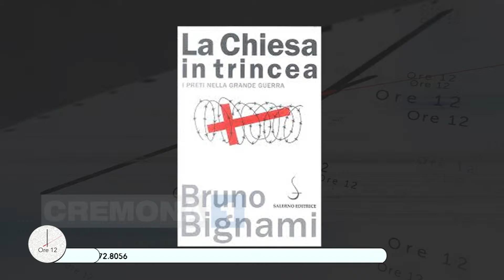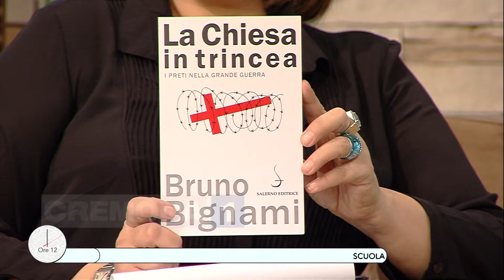Don Bruno Bignami presenta il suo nuovo libro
La chiesa in trincea. I preti nella Grande Guerra